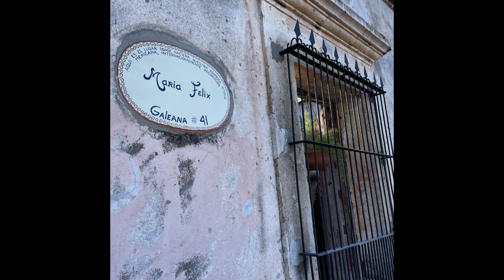Pueblos históricos, Alamos-la Aduana Sonora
Conociendo Sonora ❤️, acompáñame al pueblo mágico de Álamos Sonora y a las ruinas de la aduana pueblo minero de oro y plata que quedó en el olvido.